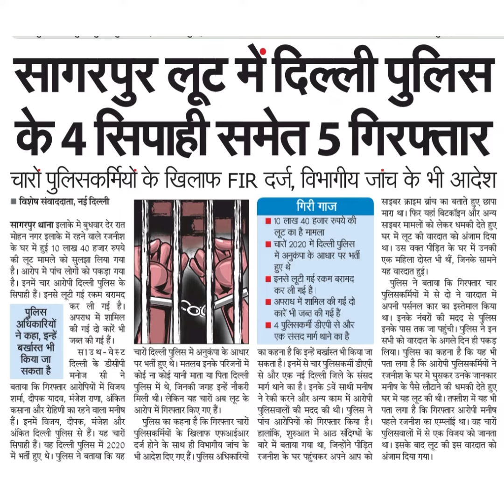सागरपुर लूट में दिल्ली पुलिसके4 सिपाही समेत 5 गिरफ्तारचारों पुलिसकर्मियों के खिलाफ FIR दर्ज, विभाग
सागरपुर लूट में दिल्ली पुलिस
के4 सिपाही समेत 5 गिरफ्तार
चारों पुलिसकर्मियों के खिलाफ FIR दर्ज, विभागीय जांच के भी आदेश
सागरपुर थाना इलाके में बुधवार देर रात
मोहन नगर इलाके में रहने वाले रजनीश
के घर में हुई 10 लाख 40 हजार रुपये
की लूट मामले को सुलझा लिया गया
है। आरोप में पांच लोगों को पकड़ा गया
है। इनमें चार आरोपी दिल्ली पुलिस के
सिपाही हैं। इनसे लूटी गई रकम बरामद
कर ली गई है।
अपराध में शामिल
की गई दो कारें भी
जब्त की गई हैं।
साउथ- वेस्ट
पुलिस
अधिकारियों
ने कहा, इन्हें
बर्खास्त भी
किया
सकता है
दिल्ली के डीसीपी
ने
बताया कि गिरफ्तार आरोपियों में विजय
शर्मा, दीपक यादव, मंजेश राणा, अंकित
अंकित दिल्ली पुलिस से हैं। यह चारों
सिपाही हैं। यह दिल्ली पुलिस में 2020
मनोज
कसाना और रोहिणी का रहने वाला मनीष
हैं। इनमें विजय, दीपक, मंजेश और
में भर्ती हुए थे। पुलिस ने बताया कि यह
गिरी गाज
10 लाख 40 हजार रुपये की
चारों 2020 में दिल्ली पुलिस
लूट का है मामला
में अनुकपा के आधार पर भ्ती
इनसे लूटी गई रकम बरामद
हुए थे
साइबर क्राइम ब्रांच का बताते हुए छापा
मारा था। फिर यहां बिटकॉइन और अन्य
साइबर मामलों को लेकर धमकी देते हुए
घर में लूट की वारदात को अंजाम दिया
था। उस वक्त पीड़ित के घर में उनकी
एक महिला दोस्त भी थीं, जिनके सामने
यह वारदात हुई।
पुलिस ने बताया कि गिरफ्तार चार
पुलिसकर्मियों में से दो ने वारदात में
अपनी पर्सनल कार का इस्तेमाल किया
था। इनके नंबरों की मदद से पुलिस
इनके पास तक जा पहुंची। पुलिस ने इन
सभी को वारदात के अगले दिन ही पकड़
लिया। पुलिस का कहना है कि यह भी
पता लगा है कि आरोपी पुलिसकर्मियों ने
रजनीश के घर में घुसकर उनके जानकार
मनीष के पैसे लौटने की धमकी देते हुए
घर में यह लूट की थी। तफ्तीश में यह भी
पता लगा है कि गिरफ्तार आरोपी मनीष
पहले रजनीश का एम्लॉई था। वह चारों
पुलिसवालों में से एक विजय को जानता
था। इसके बाद लूट की इस वारदात को
अंजाम दिया गया।
मार्ग थाने का है। इनके 5वें साथी मनीष
ने रेकी करने और अन्य काम में आरोपी
पुलिसवालों की मदद की थी। पुलिस ने
पांच आरोपियों को गिरफ्तार किया है।
हालोंकि, शुरुआत में आठ संदिग्धों के
बारे में बताया गया था, जिन्होंने पीड़ित
रजनीश के घर पहुंचकर अपने आप को
॥ अपराध में शामिल की गई दो
कारें भी जब्त की गई हैं।
4 पुलिसकर्मी डीएपी से और
एक संसद मार्ग थाने का है
od
चारों दिल्ली पुलिस में अनुकंपा के आधार का कहना है कि इन्हें बखास्ति भी किया जा
पर भर्ती हुए थे। मतलब इनके परिजनों में सकता है। इनमें से चार पुलिसकर्मी डीएपी
कोई ना कोई यानी माता या पिता दिल्ली से और एक नई दिल्ली जिले के संसद
पुलिस में थे, जिनकी जगह इन्हें नौकरी
मिली थी। लेकिन यह चारों अब लूट के
आरोप में गिरफ्तार किए गए हैं।
पुलिस का कहना है कि गिरफ्तार चारों
पुलिसकर्मियों के खिलाफ एफआईआर
दर्ज होने के साथ ही विभागीय जांच के
भी आदेश दिए गए हैं। पुलिस अधिकारियों